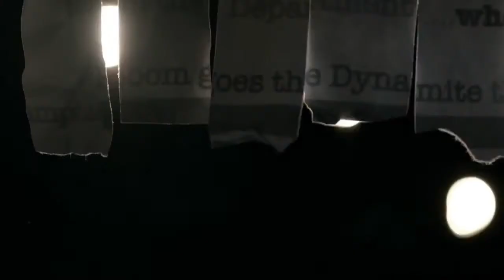Scandal 4x03 Sneak Peek #1 sub ita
Ecco il primo sneak peek della prossima puntata!
Sono un po' preoccupata per la povera Mellie! E Fitz non vi sembra un po' troppo accomodante? Magari bisognerebbe invece scuoterla un po'... Cosa ne pensate? Commentate con noi sulle nostre pagine!